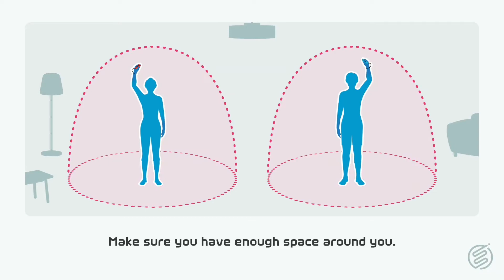Badminton global mode 2 player online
Faiz and Ziya playing badminton in global mode in nintendoswitchsports

to know why Nintendo Switch Sports is the best motion control video game despite its unfortunate shortfalls.